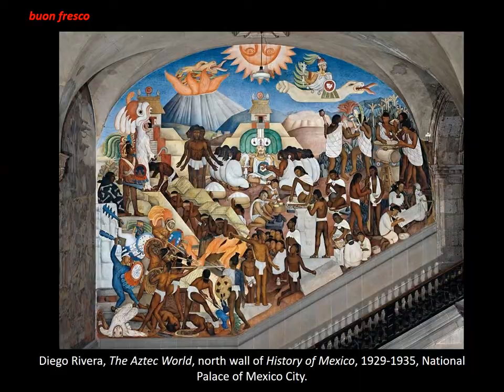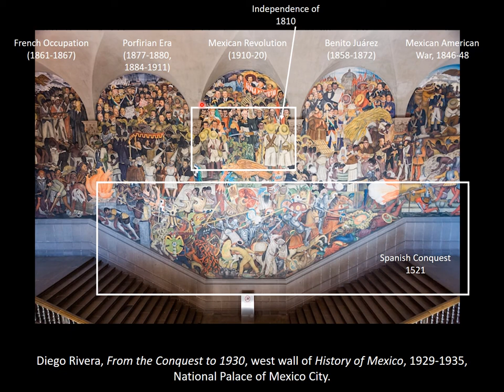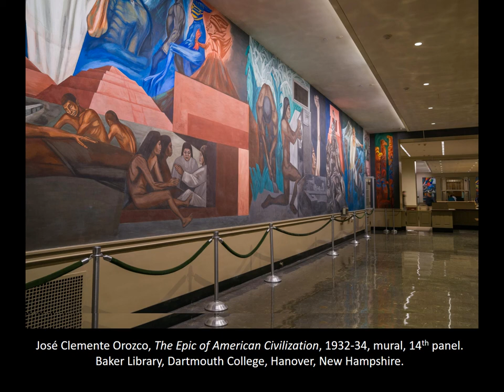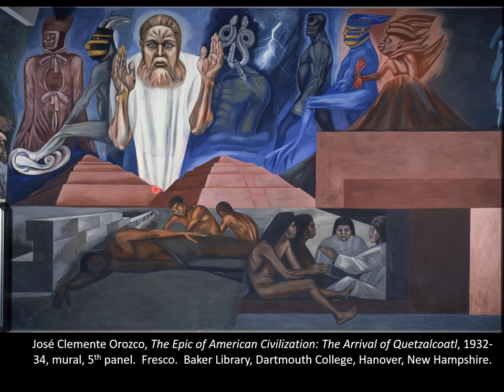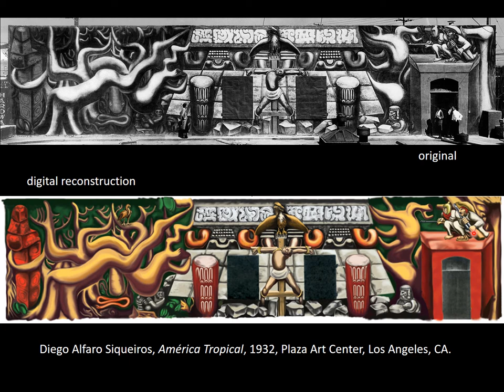The Mexican Muralists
Narrated slideshow by Dr. Denise Budd, Bergen Community College.